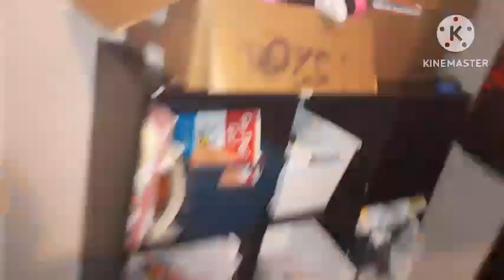the apple Jacks show shrink cereal